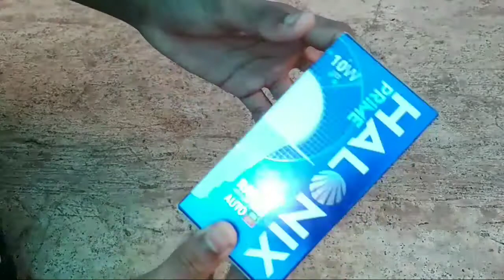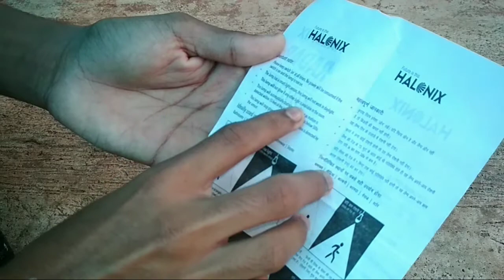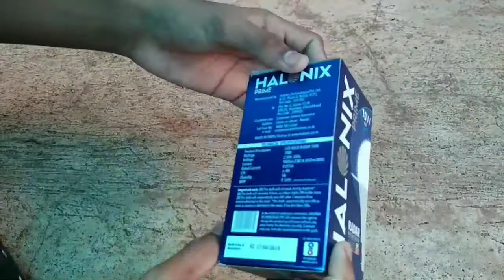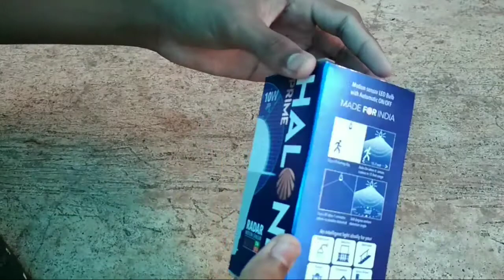ആളെ കണ്ടാൽ കത്തും ബൾബ് |HALONIX PRIME RADAR MOTION SENSOR LED BULB UNBOXING Malayalam|C4craft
HALONIX PRIME RADAR MOTION SENSOR LED BULB UNBOXING Malayalam|C4craft|..
You must like buy this product flipkart or amazon search=Helonics prime radar motion sensor led bulb only 350 ruppies